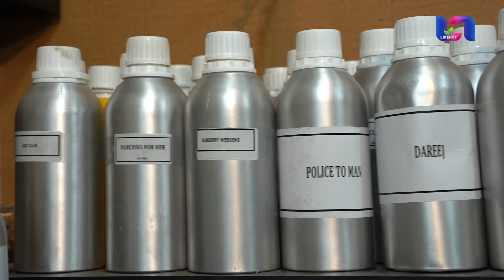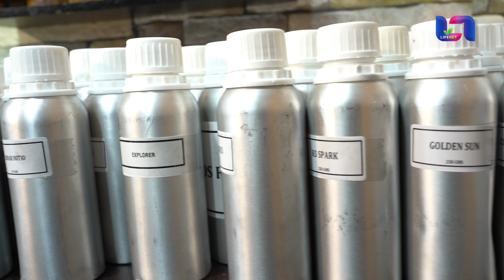400 രൂപയ്ക്ക് ബ്രാൻഡഡ് പെർഫ്യൂംസ് ഒരുക്കി കാൽവിൻ ടീസ്